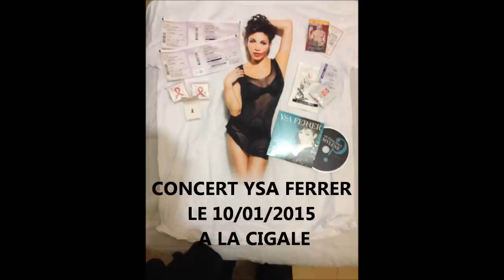YSA FERRER EN CONCERT A LA CIGALE